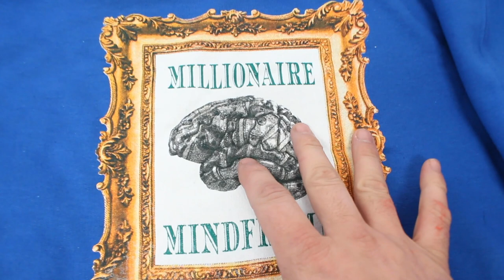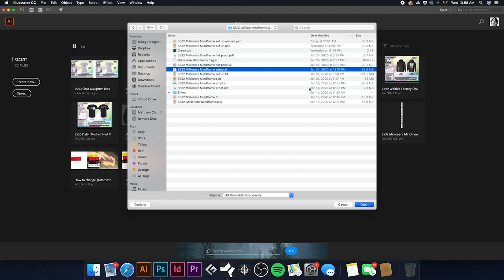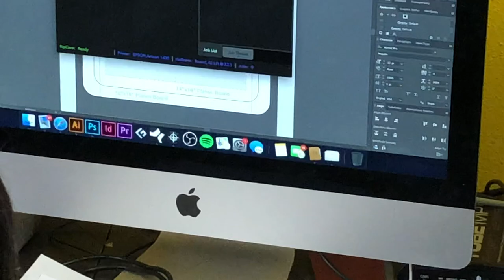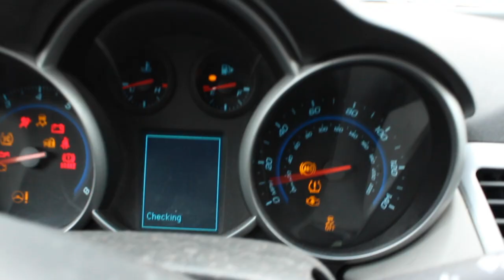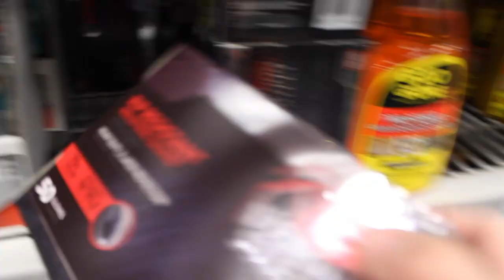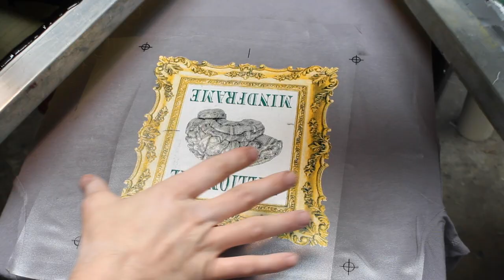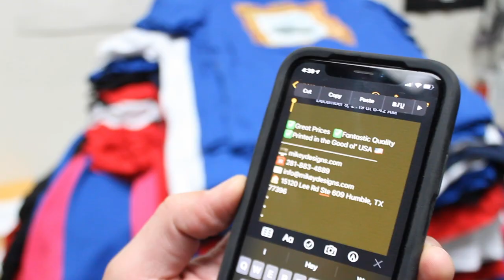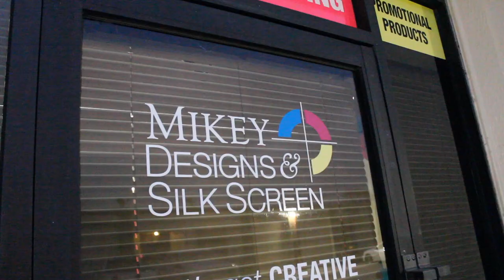A DAY in the LIFE of a STARVING ARTIST | Tee SHIRT BUSINESS Vlog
Welcome to a vlog about a day in the life of a starving artist working in a tee shirt screen printing business.
Web Spray Tack
Black Gloves